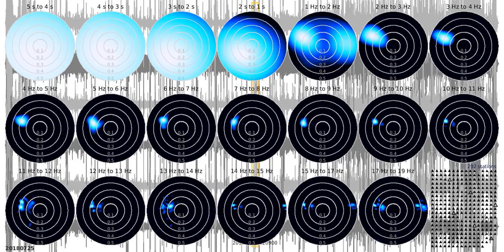fkd tw1080s ns 20180725